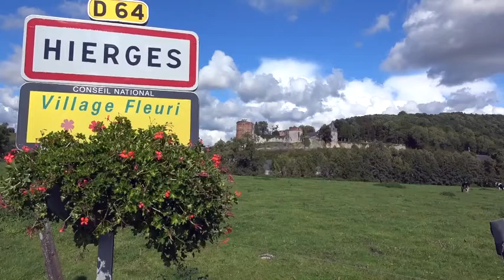HIERGES patrimoine paysager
Sortie avec Ardennature, guide Adeline. Les paysages évoluent avec la diminution des troupeaux désormais de plus en plus confinés: constat.